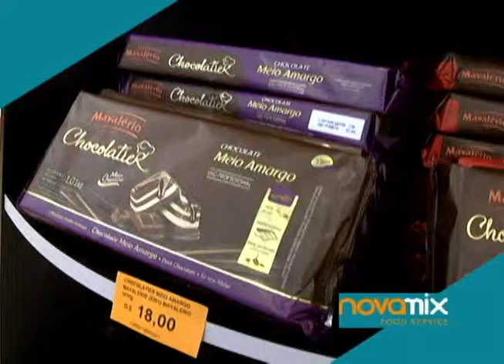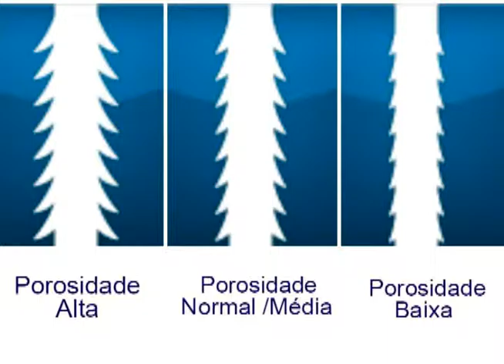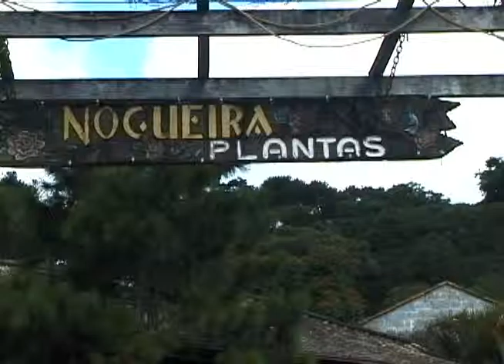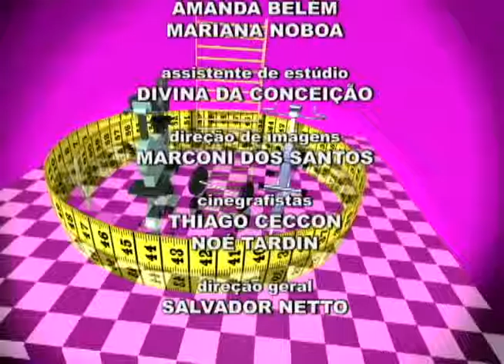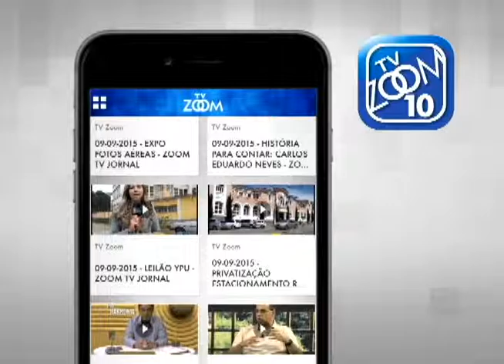27-10-2015 - TODA MANHÃ